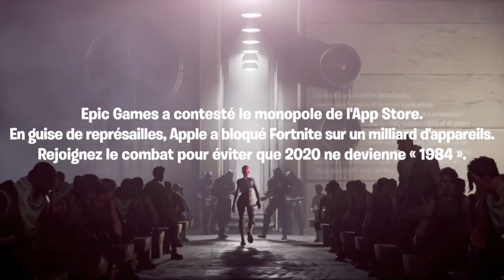Merci beaucoup epic games